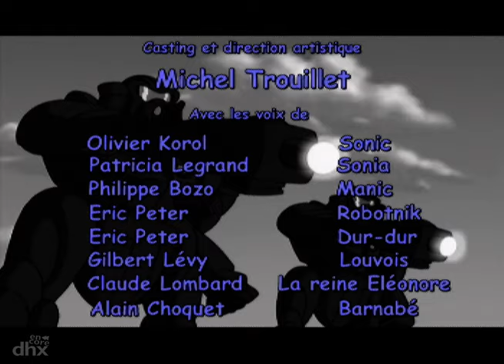Sonic Le Rebelle 105 - Le bal du Duc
Louvois et Dur-Dur ayant volé des impôts destinés aux bourses de Robotnik, ces derniers tentent d'éviter les foudres de leur chef en faisant porter le chapeau aux hérissons. Tout se déroule comme prévu jusqu'à ce que Max, l'ami de Manic, intervienne.